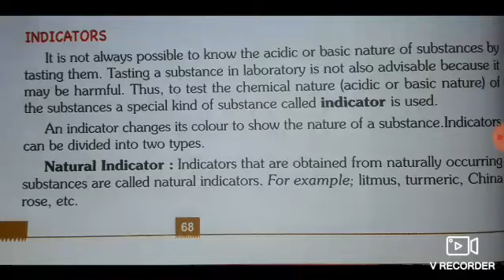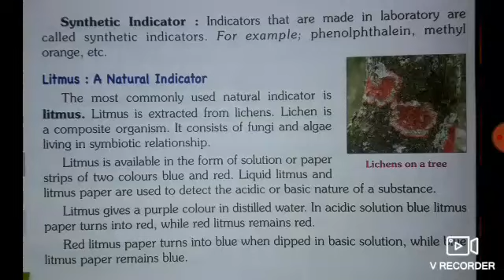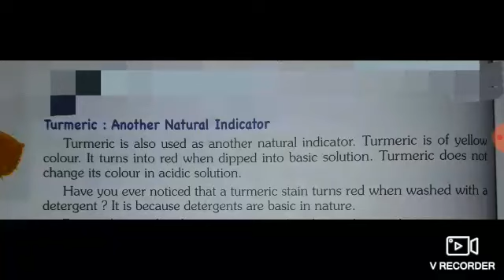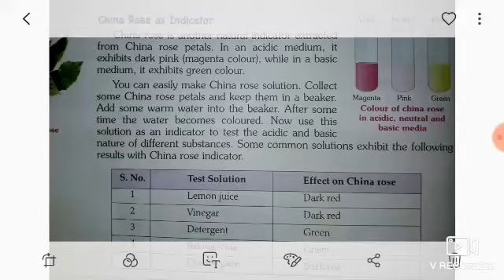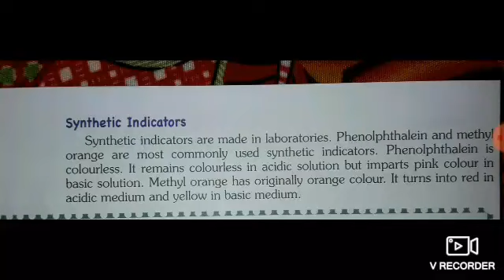Class 7th Science Chapter 5 Part 2